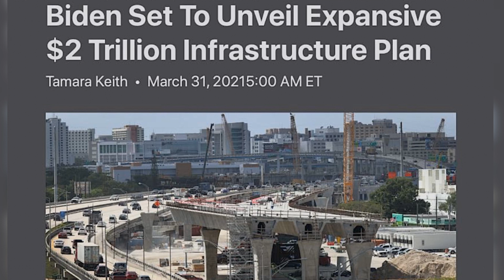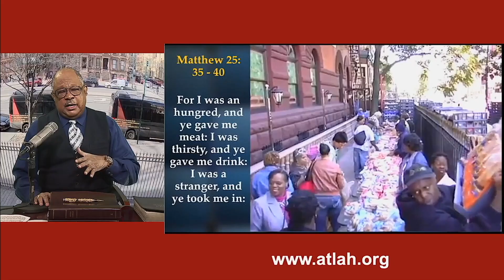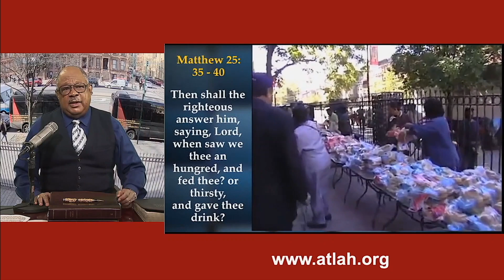JOE BIDEN INFRASTRUCTURE GRAND PLAN